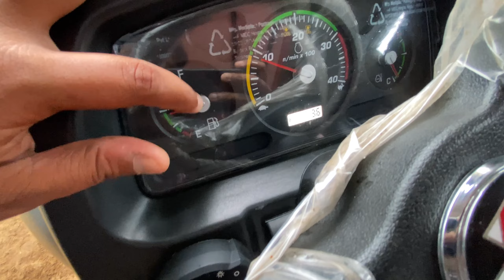નવું ટ્રેક્ટર આવ્યું ફેમિલી માં ।